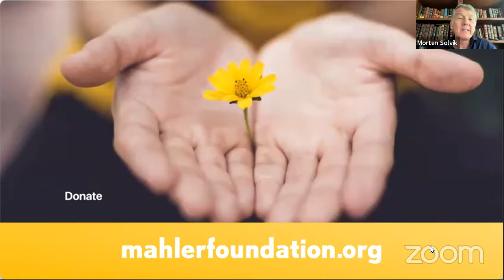The Mahler Hour: The Bamberg Mahler Competition 2023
Mahler Foundation welcomes you back to another edition of

The Mahler Hour

Saturday, September 2, 2023 16:00 CEST
Hosted by Morten Solvik

The Bamberg Mahler Competition 2023

Program

· One of the most coveted prizes in the world of conducting is the Bamberg Mahler Competition. This esteemed event has helped launch the rise of conductors like Kahchun Wong, Lahav Shani, and Gustavo Dudamel, who all won the first prize in Bamberg as their careers were emerging.

· As the name indicates, Gustav Mahler played a role in inspiring the Competition and is a continued presence in its repertoire.

· On this edition of The Mahler Hour we will be speaking with this year’s winner, the Italian conductor Giuseppe Mengoli, who will tell us about his experience of the Competition and its significance to him.

· We will be joined by the co-founder of the Competition, Marina Mahler, who will share how the Competition got started and what it has come to mean.

· Mahler Foundation Chairman, Martin Campbell-White, will reveal what is like to be in the jury and will also explain Mahler Foundation’s award at the Bamberg Competition for Best Performance of a Work of Contemporary Music; we will also hear from the winner of that award, Kevin Fitzgerald.

· Join us for a unique opportunity to get know some of the key individuals at the Bamberg Mahler Competition 2023.

The 2023 Mahler Competition Finals and Closing Concert and Awards Ceremony

The Mahler Hour
Saturday, September 2, 2023
16:00 CEST